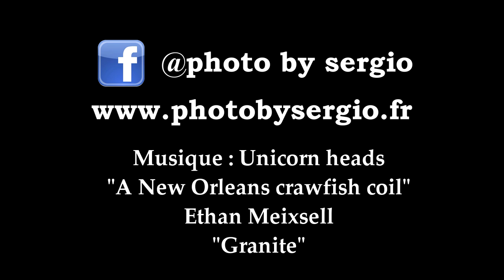Photo by Sergio on the road avril 2020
Résumé d'un mois de déplacements trial pendant le mois d'avril 2020